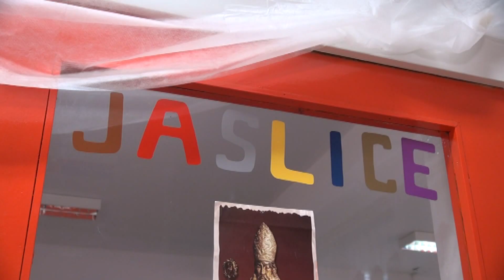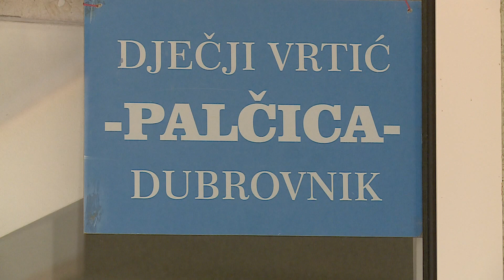Gotovi upisi u dječje vrtiće Dubrovnik, liste će biti javne u danima pred nama